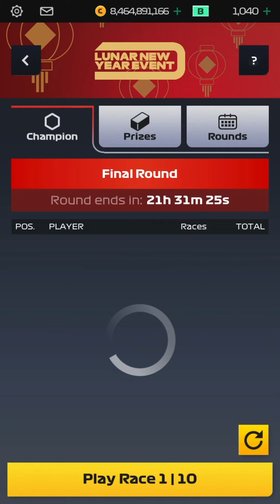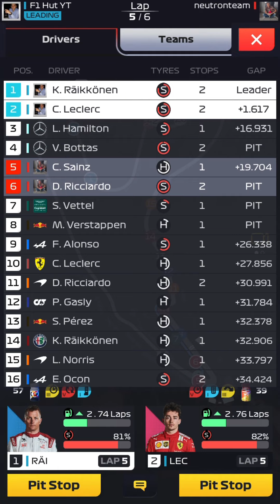These Boosts Are A Game Changer!! F1 Clash | Lunar New Year Finals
It’s the final round,we got a new personal best!!
Join our UnofF1cial discord : mee6.xyz/unoff1cial-f1-clash